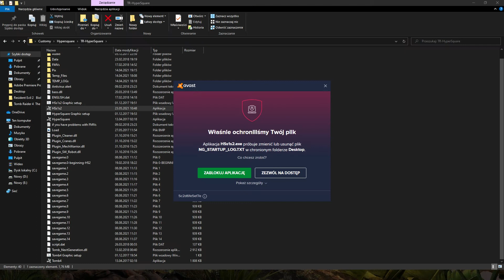Zagrajmy w Hypersquare Seasons 1 + 2 (TRLE) - #18 "Egipskie i mroźne klimaty" /z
Wraz z Deseo staramy się przejść wymagający, pełen ciekawych, nowatorskich rozwiązań custom level do Tomb Raidera o nazwie "Hypersquare".